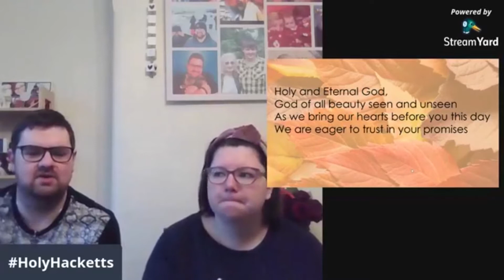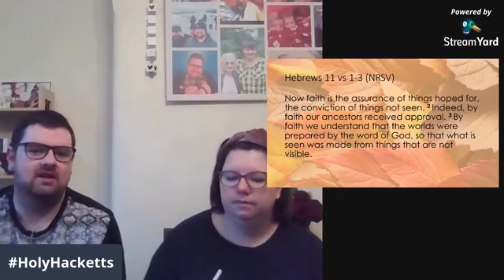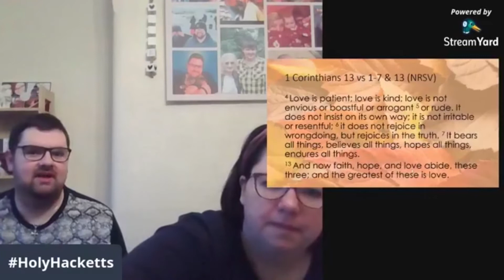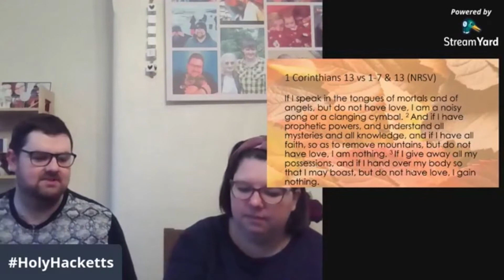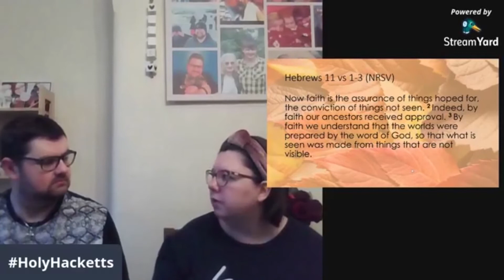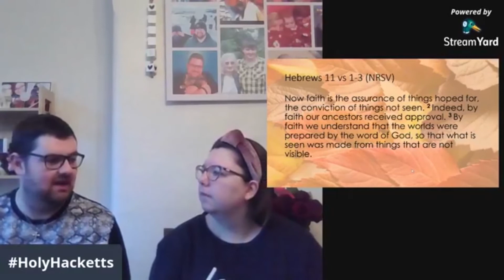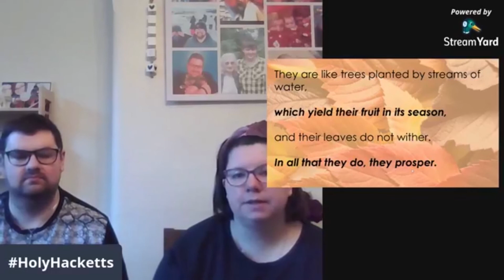What is faith? - Morning Prayer 26th October 2020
HolyHackett Morning Prayer from Monday 26th October 2020

The first in a mini-series looking at Faith, Hope and Love from 1 Corinthians 13